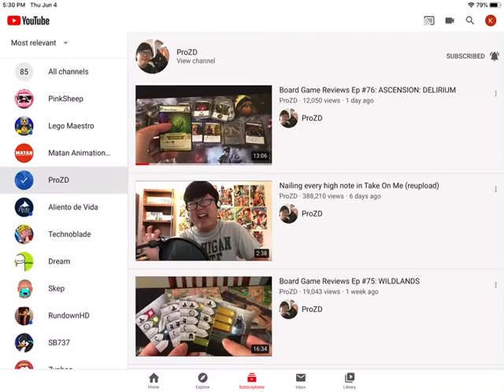Didn’t Realize I Was Rec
Stream Highlights I guess? Also Winnnnnn